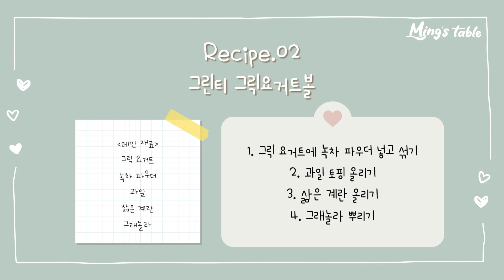가루 녹차 3가지 말차 레시피 | 푸딩, 요거트볼, 쿠키 만들기 | 말차 파우더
0:00:00 영상시작
0:00:10 그린티 우유 푸딩
0:01:12 그린티 그릭요거트볼
0:01:50 그린티 오트밀 쿠키

1. 녹차 푸딩

[재료]
전분가루
녹차 파우더
우유
알룰로스

[레시피]
1. 우유 3컵 넣기
2. 전분가루 3스푼 넣기
3. 알룰로스 3스푼 넣기
4. 녹차 파우더 넣기
5. 전자레인지 4분 돌리고 섞어주기
6. 다시 4분 돌리고 섞어주기
7. 3시간 이상 냉장 보관하기

2.그릭요거트볼

[재료]
그릭 요거트
녹차 파우더
과일
삶은 계란
그래놀라

[레시피]
1. 그릭 요거트에 녹차 파우더 넣고 섞기
2. 과일 토핑 올리기
3. 삶은 계란 올리기
4. 그래놀라 뿌리기

3.그린티 오트밀 쿠키

[재료]
오트밀
녹차 파우더
소금, 후추, 베이킹파우더
식물성 오일
알룰로스

[레시피]
1. 오트밀 120g
2. 녹차 파우더 2g
3. 베이킹파우더, 소금, 후추
4. 물 50g
5. 식물성 오일 20g
6. 알룰로스 20g
7. 에어프라이어 170도 10분